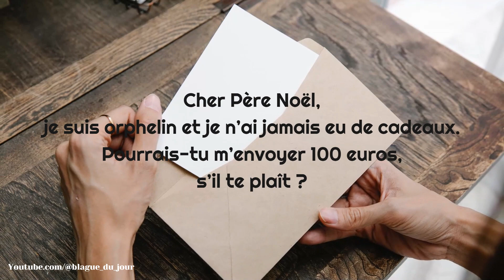Un garçon orphelin écrit une lettre au Père Noël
Découvrez une nouvelle blague tous les jours à 18h00.